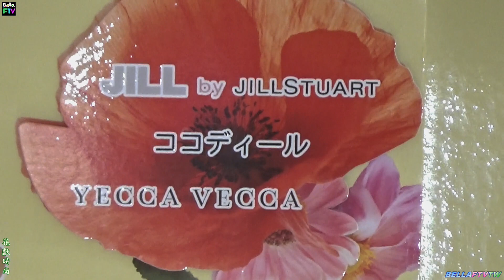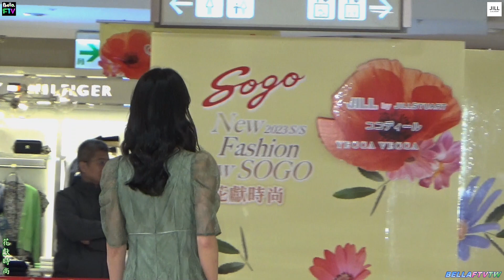2023【花獻時尚】SOGO忠孝館☀S/S FASHION SHOW✦JILL by JILLSTUART(伊林模特兒)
20230326台北遠東SOGO忠孝館3F時尚大道~春夏流行風格展演，日本品牌合秀可以觀看，集結了3F的三大品牌，邀請各位貴賓蒞臨現場體驗花獻時尚！❏紐約品牌JILLSTUART，於2008年推出由日本製作的JILL by JILLSTUART，以JILLSTUART的世界觀為中心，創造出更日常的設計提案。即使是很女性化也要意識到流行的趨勢、創造出個人的穿著風格。比起JILLSTUART纖細的細節及設計，JILL by JILLSTUART更為平易近人。除了服飾的演出之外、還加入了可以轉換搭配風格的飾品及配件等配角，讓JILL by JILLSTUART的整體搭配更加精采。(謝謝❤伊林模特兒專業走秀&SOGO春夏新品時裝秀活動團隊！)